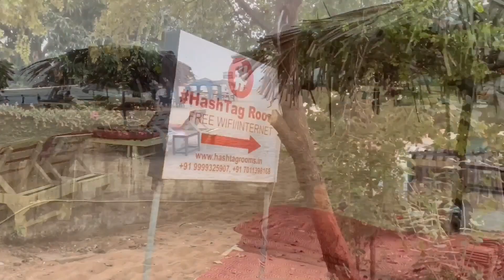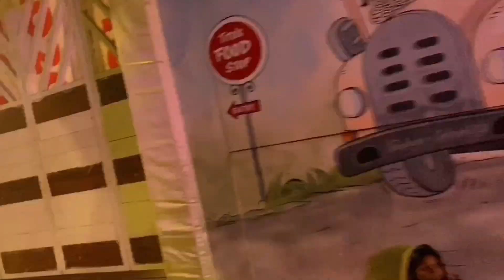Best Hostel To Stay In Goa | Things To Do In Goa